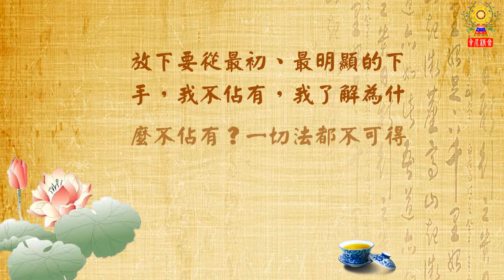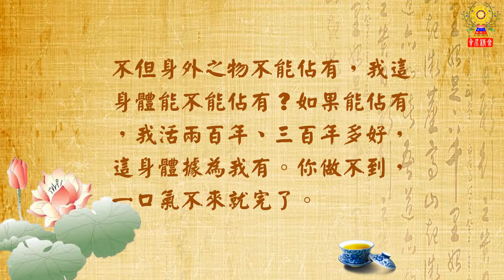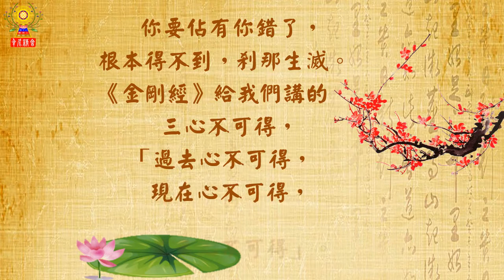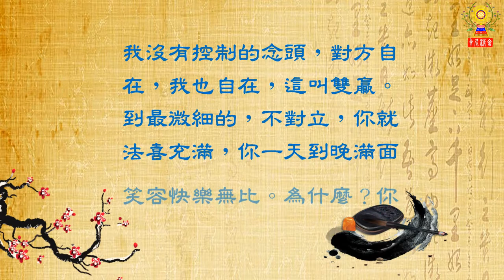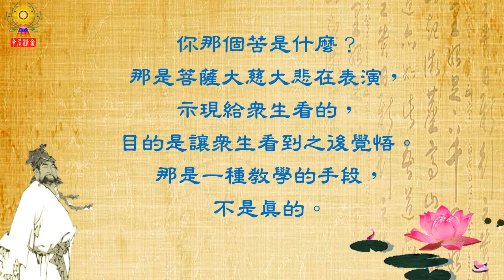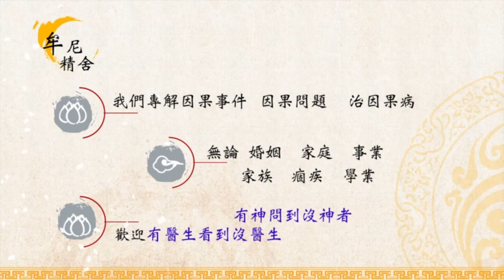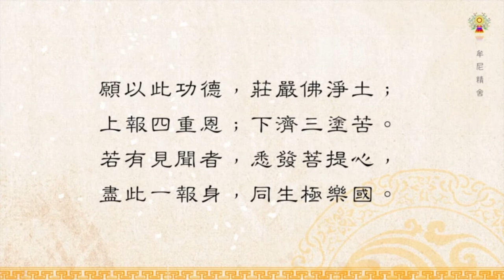淨空法師法語精華─你能佔有、控制什麼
放下要從最初、最明顯的下手，我不佔有，我了解為什麼不佔有？一切法都不可得。《金剛經》上說的，「凡所有相皆是虛妄」，你佔有什麼？佔有不到。不但身外之物不能佔有，我這身體能不能佔有？如果能佔有，我活兩百年、三百年多好，這身體據為我有。你做不到，一口氣不來就完了。所以要知道一切法是緣生，緣生緣散，佔有不到。不是佛不讓我們佔有，佛了解事實真相，佛怎麼會障礙你，佛只有成就你。你要佔有你錯了，根本得不到，剎那生滅。《金剛經》給我們講的三心不可得，「過去心不可得，現在心不可得，未來心不可得」。心是能生，能生不可得，所生的你怎麼能得到？所以這些經文，你要細心去觀察，句子簡單扼要，都是最重要的話，抓到一句依教奉行，一生受用不盡。

　　佔有的念頭沒有了，控制的念頭也不要有。我要是有控制的念頭，被控制的人不自在，我也不自在，這不是雙贏，是雙輸。我沒有控制的念頭，對方自在，我也自在，這叫雙贏。到最微細的，不對立，你就法喜充滿，你一天到晚滿面笑容快樂無比。為什麼？你把煩惱的根拔掉。跟這個對立，跟那個對立，跟人對立，跟事對立，跟萬物對立，可麻煩！累死了。什麼原因？不了解事實真相，不知道凡所有相皆是虛妄，不知道一切有為法如夢幻泡影。如果你真正了解事實真相，在現在這個地球環境上，別人過的是苦日子，你過的是菩薩日子，你不苦，你得大自在。你那個苦是什麼？那是菩薩大慈大悲在表演，示現給眾生看的，目的是讓眾生看到之後覺悟。那是一種教學的手段，不是真的。